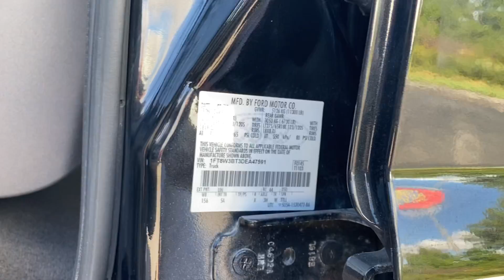2013 Ford F-350 crew cab 4x4 lariat short bed - 6.7 powerstroke - automatic - 52,000 miles - 1 owner